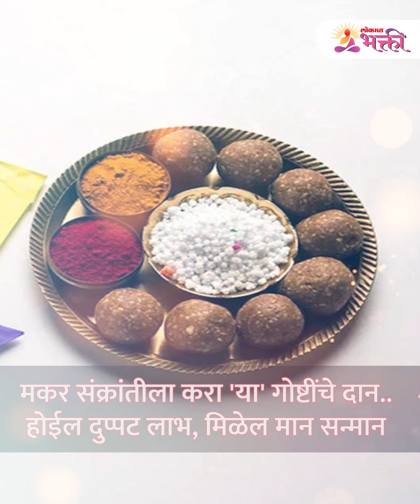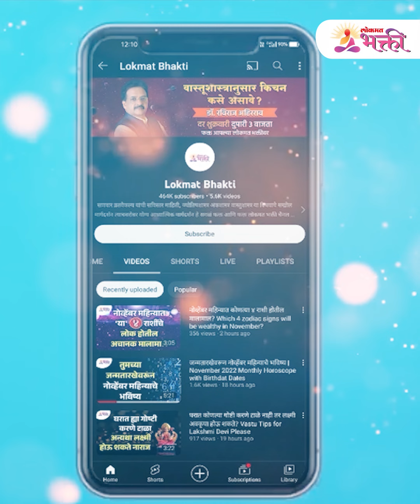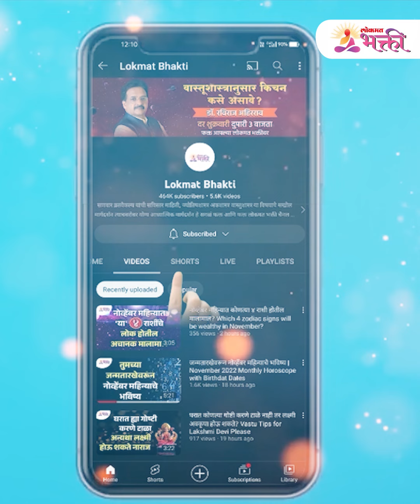मकर संक्रांतीला 'या' गोष्टींचे दान केल्याने दुप्पट लाभ आणि मान सन्मान मिळेल | Makar Sankranti 2023